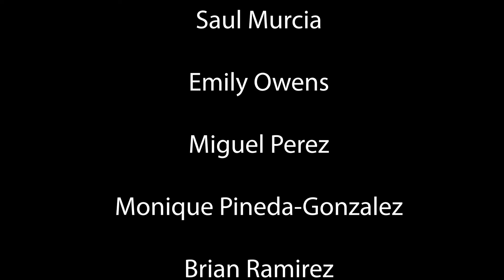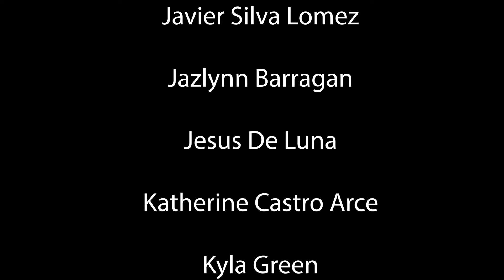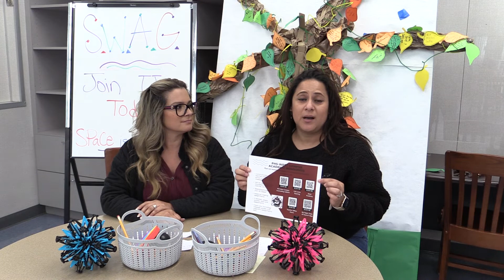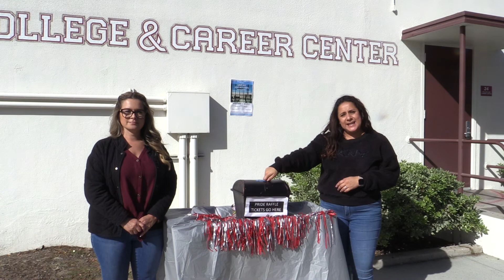Episode 11 Extras